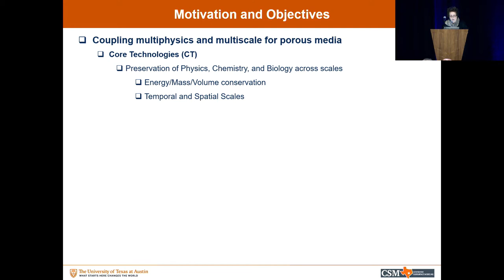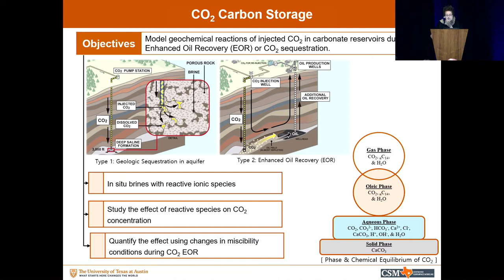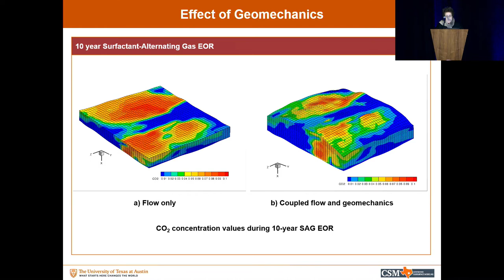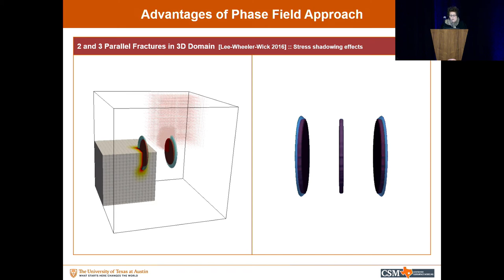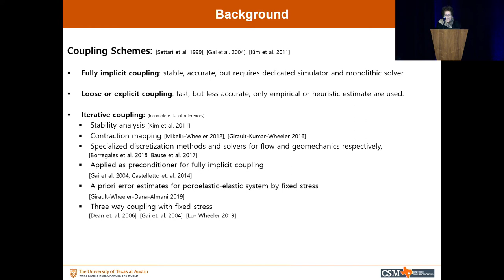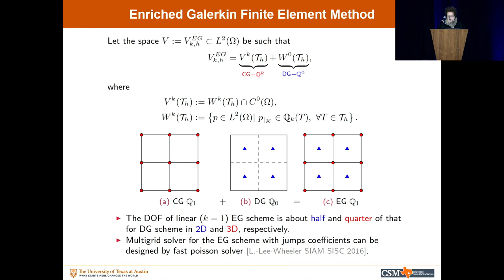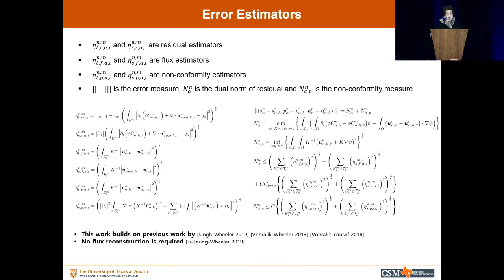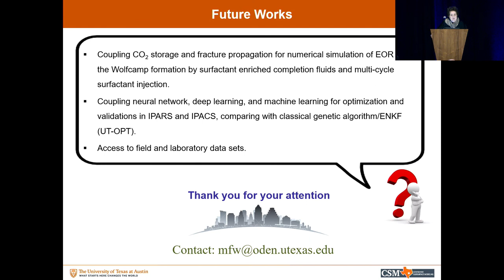USNCCM15 Plenary - Dr. Mary Wheeler